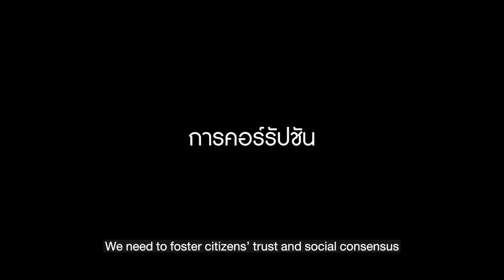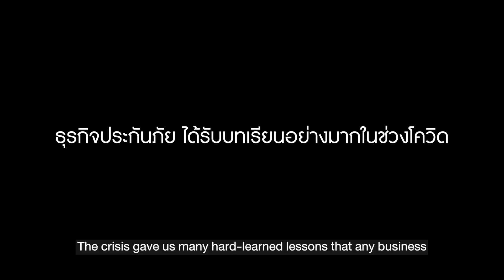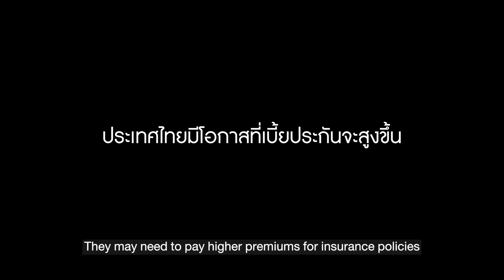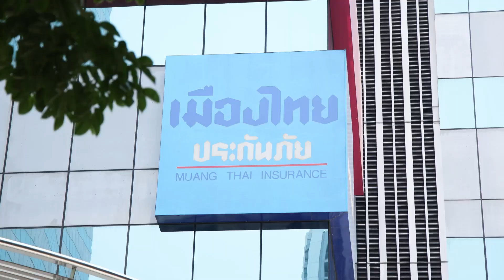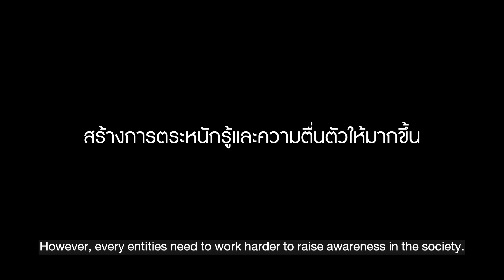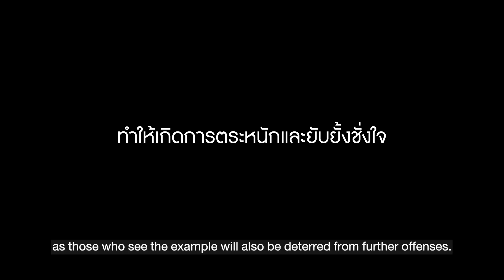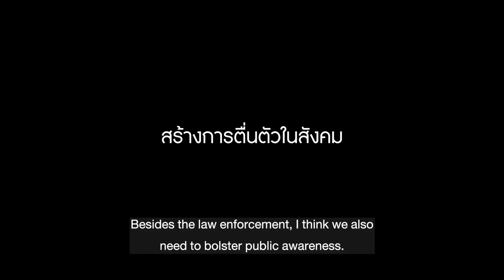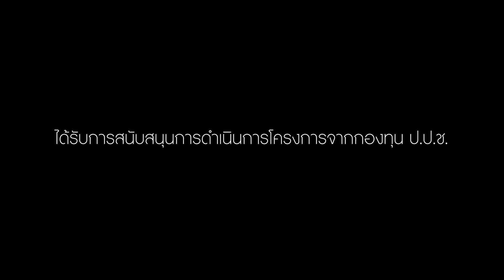เมืองไทยประกันภัย กับหลักธรรมาภิบาล ที่ต้องเป็น DNA ของผู้นำ | SPOTLIGHTTH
สปอตไลท์แอนตี้ คอร์รัปชั่น พาไปพูดคุยกับ คุณวาสิต ล่ำซำ รองกรรมการผู้จัดการอาวุโส ผู้บริหารสูงสุดด้านการขายและการตลาด ของ บริษัท เมืองไทยประกันภัย จำกัด (มหาชน) บริษัทที่มีอายุครบ 91 ปีในปีนี้ค่ะ การทำธุรกิจให้เติบโตอย่างยาวนานร่วมศตวรรษแบบนี้ คงไม่ใช่เรื่องง่าย เพราะนอกจากจะต้องมีกลยุทธ์ในการดำเนินธุรกิจที่แข็งแกร็งแล้ว หัวใจของการบริหารองค์กร และ ความรับผิดชอบต่อสังคมยังเป็นสิ่งที่พึงมีอย่างมากอีกด้วย เราจะได้ฟังมุมมองกันค่ะว่า ผู้บริหารธุรกิจประกันภัย ธุรกิจที่ถูกมองว่า ต้องอยู่กับความไว้ใจ และความเชื่อมั่น คิดเห็นอย่างไร และ ให้ความสำคัญแค่ไหนกับ ปัญหาคอร์รัปชั่น